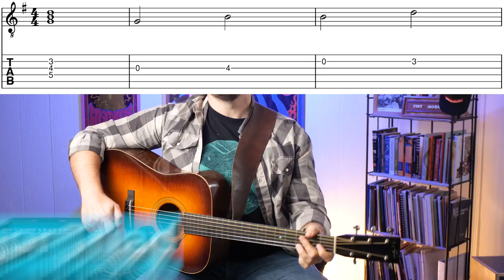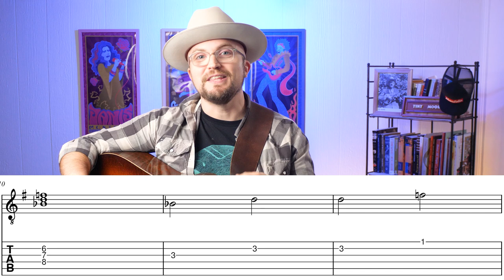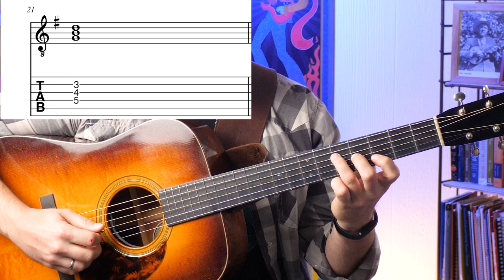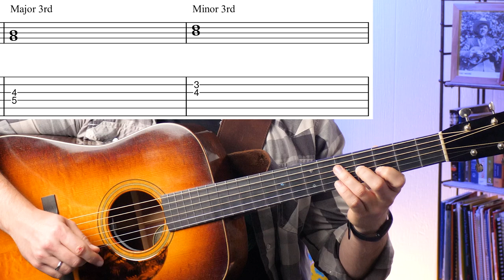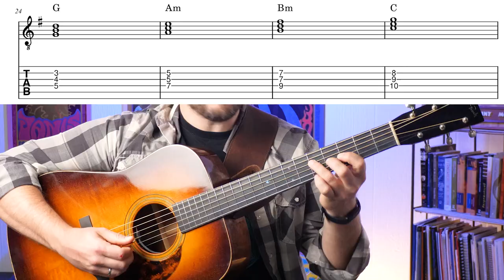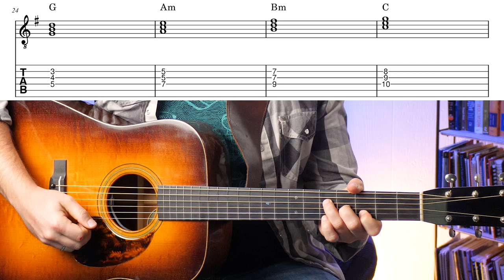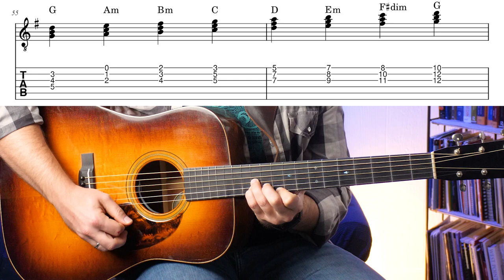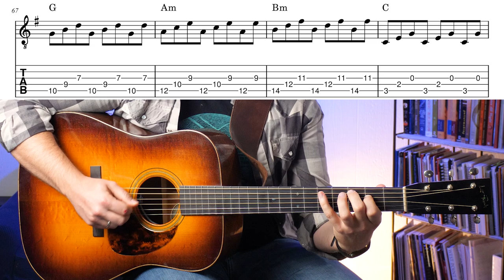How to Construct Triads on Guitar // Music Theory Lesson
In this guitar lesson, Hayes Griffin teaches you how to construct root position triads on the guitar.

After explaining how to make major, minor, and diminished triads any where on the neck of the guitar, Hayes gives you a great exercise for practicing triads using cross picking.

✅ Level Up Your Guitar Playing Today!

✅ Be a Music Maker! - Join Our Free Facebook Group

✅ Listen to our podcast for pro tips, inspiration, and stories!